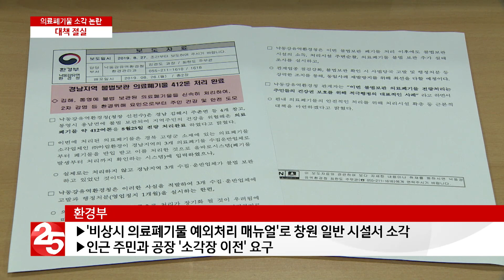의료폐기물 소각 논란…대책 절실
김해와 통영에 방치되던 의료 폐기물이 산업폐기물 소각시설에서 태워져 논란이 일고 있습니다. 부족한 의료 폐기물 처리시설에 대한 대책이 시급하다는 지적입니다.